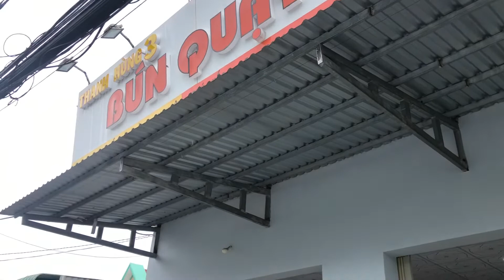Thưởng Thức Bún Quậy Phú Quốc Ngon Tuyệt Đỉnh | Đặc Sản Phú Quốc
Bún quậy chắc chắn là món ăn không hề xa lạ đối với du khách khi đến Phú Quốc. Hôm nay mình sẽ chia sẻ cho mọi người về món ăn đặc sản này.
Bún quậy được làm tự sợi bún kết hợp với tôm, mực, cá và các loại hải sản khác. Nhưng đặc biệt sợi bún được làm tại chỗ nên cực kỳ thơm ngon!
Quán mình ăn: Bún quậy Thanh Hùng 3